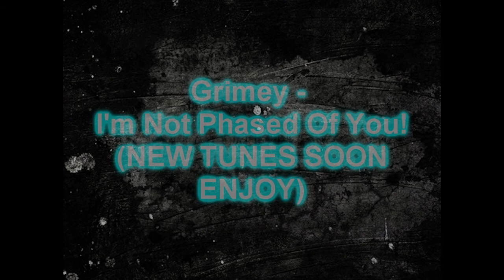GRIMEY - 2012 FREESTYLE (REPLY TO SPITFIRE)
BBM PIN: 2684BF17